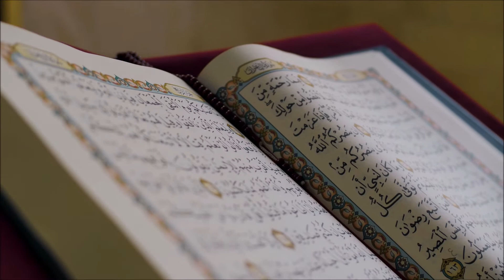Influencia del Arabe sobre el idioma español